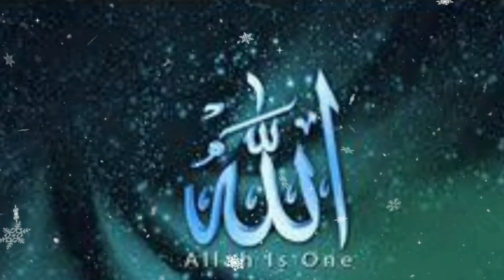আশুরা 2021 কত তারিখে|মহররমের কয়টি রোজা|Asura Koto Tarik|Colourful Islam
আশুরা কত তারিখে।মহররমের কয়টি রোজা।